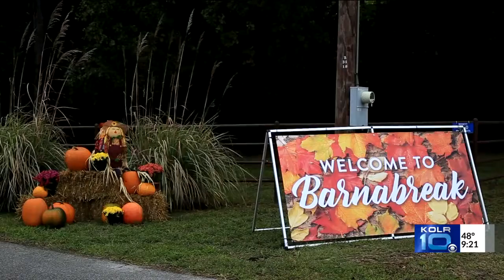65 Campers Enjoy Weekend at Fall Barnabreak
PURDY, Mo. - Camp Barnabas threw a weekend Fall Barnabreak for 65 campers this weekend, putting campers with one-on-one counselors and offering a variety of fall activities.

"We want to give our campers the best experience ever and we try to do that whenever they hit the camp property," said Mike Mrosko, a member of Camp Barnabas.

Campers were able to participate in activities ranging from pumpkin smashing and hay rides to birdhouse painting and karaoke.

"We are doing all the fun things," said Taylor Gray, one of the camp counselors. "We are running around camp. We're just full of energy and having a lot of fun."

Weekend events like this are jam-packed with fun and always sell out fast, according to a Camp Barnabas press release.